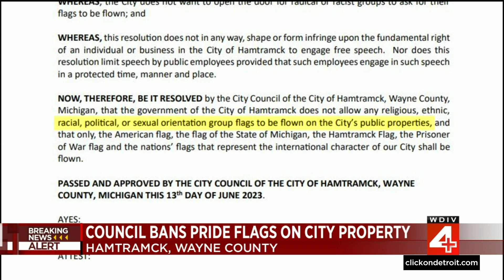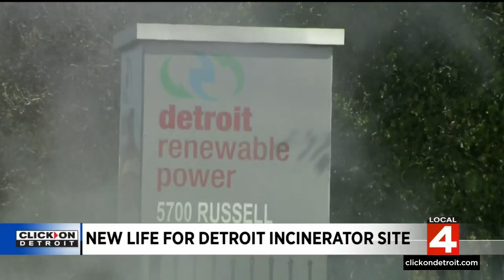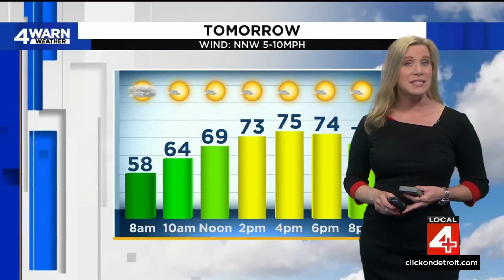Local 4 News at 11 -- June 13, 2023